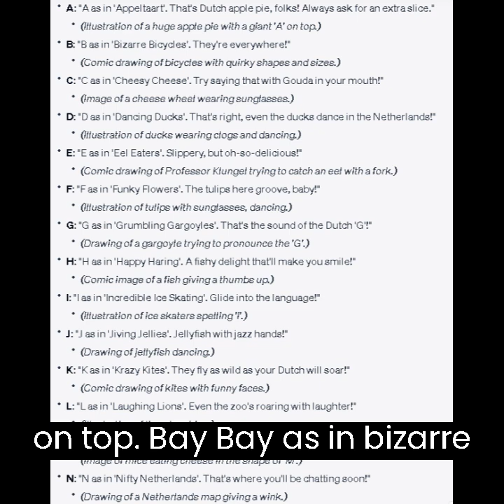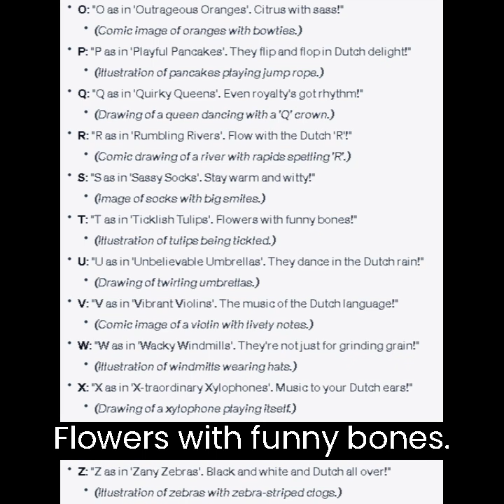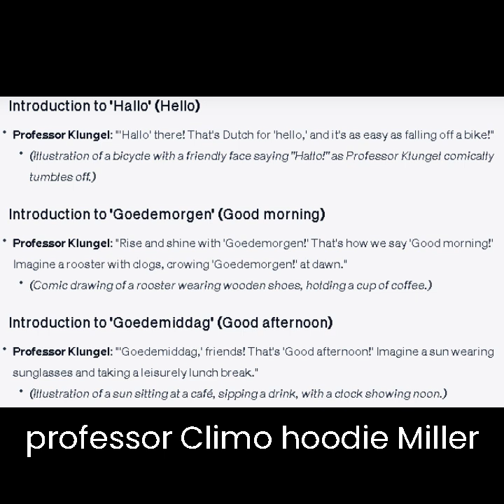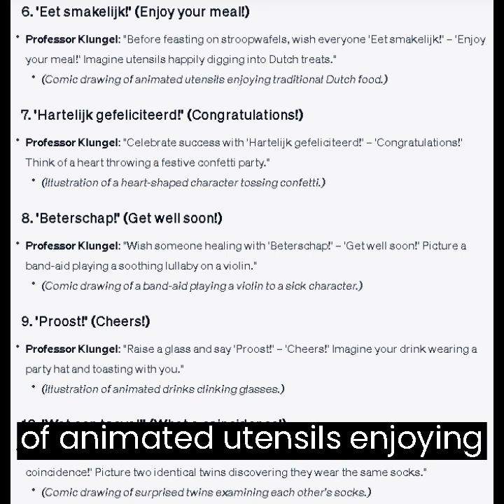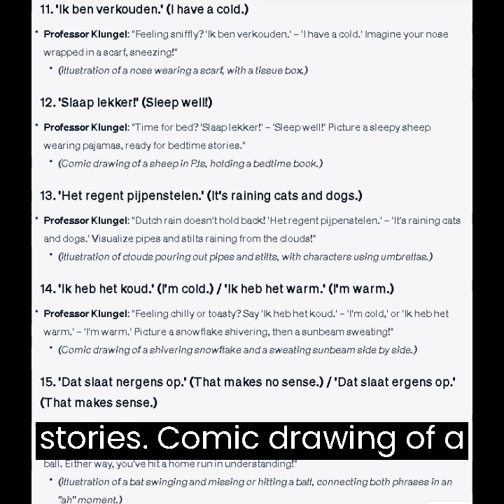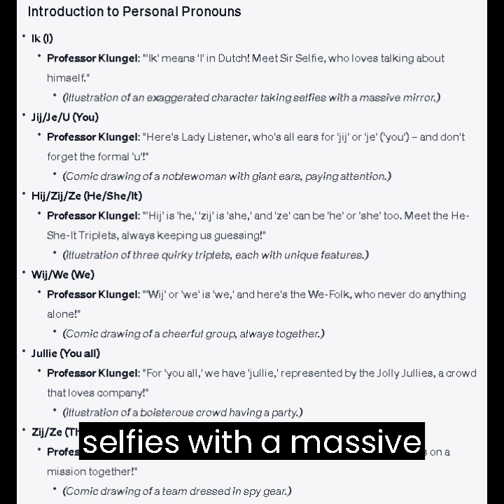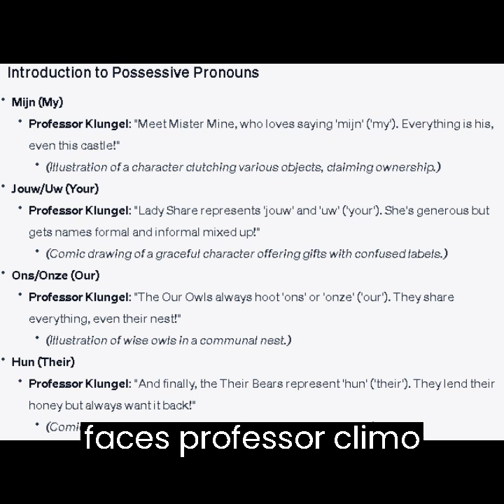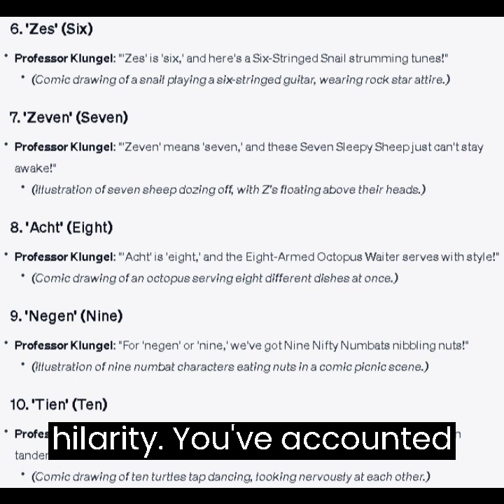"Dutch Up Your Life!" - A Comic Guide to Kickstarting Your Dutch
First try at a Beginner Guide to Dutch